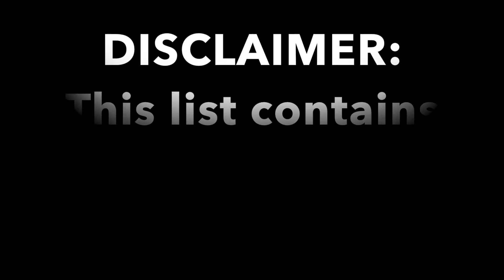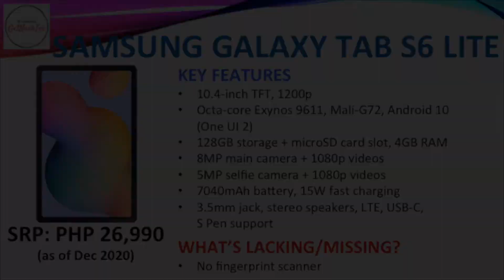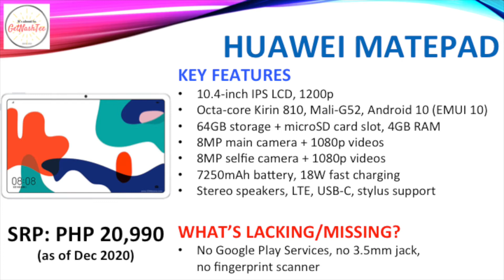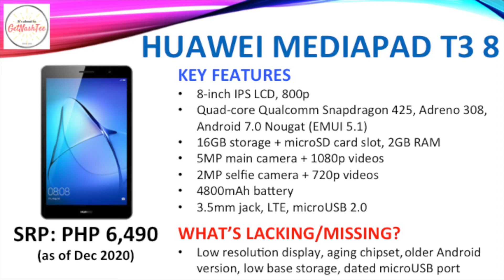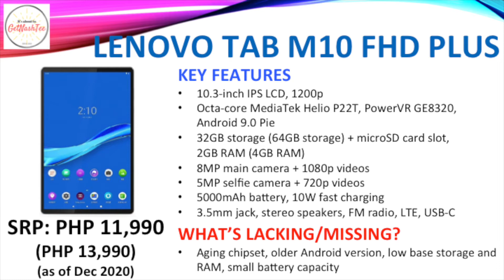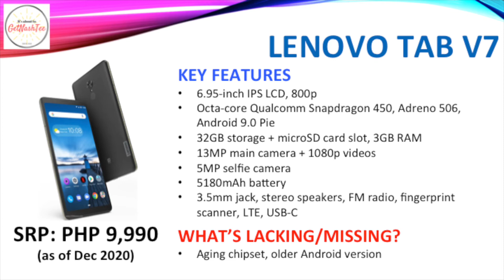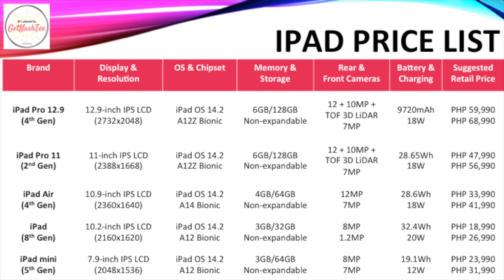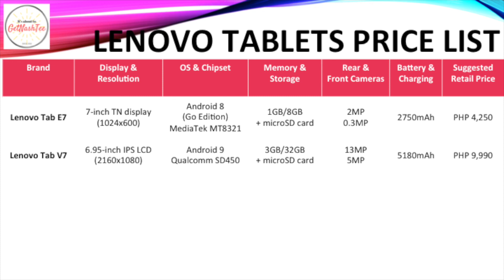Tablets Official Specs & Price List | Philippines | 2020 (iPad, Samsung, Huawei, Lenovo, Alcatel)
Check out the official Suggested Retail Price (SRP) of your favorite mainstream tablets in the Philippines in one go. This video also contains specs and key features (or the lack thereof) of various tablet models from Apple (iPad), Samsung (Galaxy Tab), Huawei (MatePad, MediaPad), Lenovo and Alcatel. And towards the end, you'll see a comparison table.

Chapters
00:17 Apple iPad Models
02:11 Samsung Galaxy Tab Models
05:07 Huawei MatePad and MediaPad Models
07:21 Lenovo Tab Models
09:57 Alcatel Tablets
10:46 Comparative Price List

1. This was created on December 7, 2020.
2. Prices quoted are for the base model/variant.
3. This does not include imported models.
4. Actual price may vary depending on promos, price cuts and other offers.